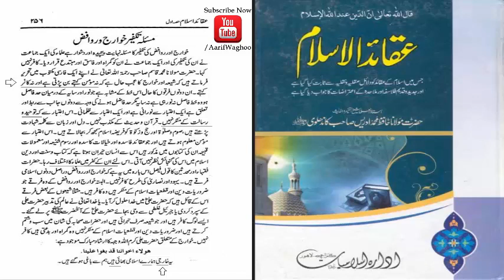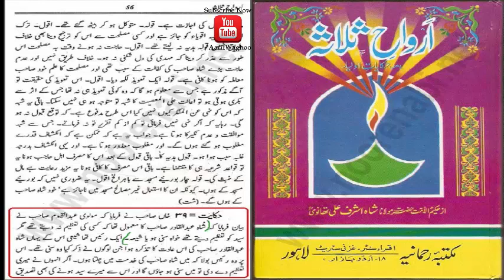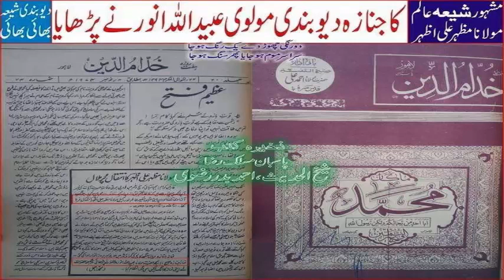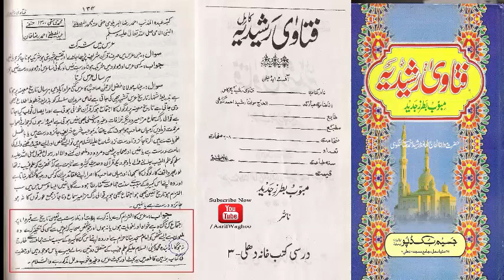DEOBANDI KAWWA KAHANI AUR SHIA BHAI BAHEN BY ABU ARQAM RAZVI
radde wahabiyat
radde deobnadiyat
radde gair muqallidiyat
radde najdiyat
wahabi expose
wahabi exposed
wahabies expose
wahabies exposed
radde deobandiyat
radde sulah kulliyat
radde wahabiyat
radde wahabiyat
shirk
wahabi expose
wahabies expose
deobandi expose
najdi expose
whabies expose
wahabi expose